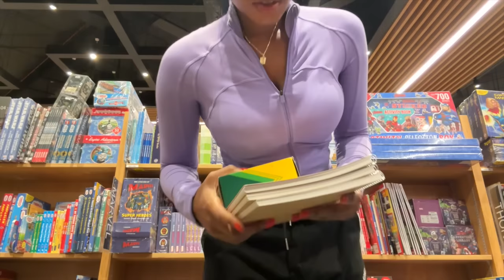enjoying the calm before the storm | dubai diaries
This Rose Oil 🌹  will absolutely change your entire life.

⌠tunes by⌡

Epidemic Sounds.

⌠FTC⌡